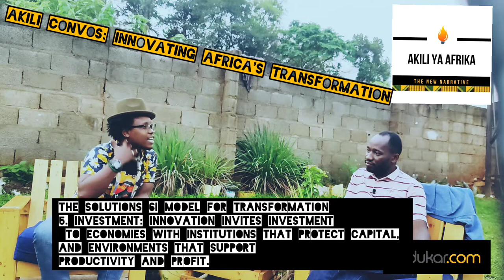Akili Convos: Innovating Africa's Transformation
In this Episode we host David Okwi the Founder of Odukar.com and Dignited.com, to discuss the history, opportunities that the Internet and ICT presents in the transforming of Africa's fortunes.

We also highlight some of the Tech start ups to watch in Africa.

This is one of the most fascinating conversations we have hard here at Akili Ya Afrika.